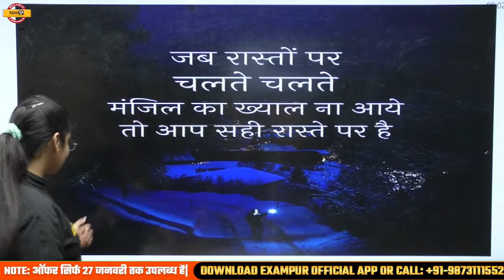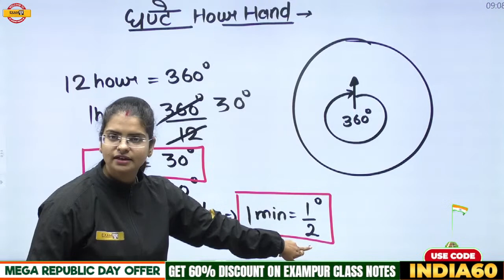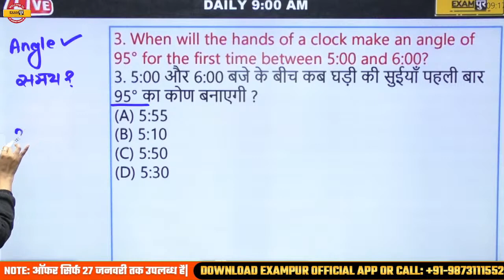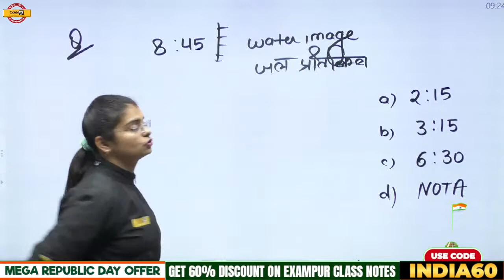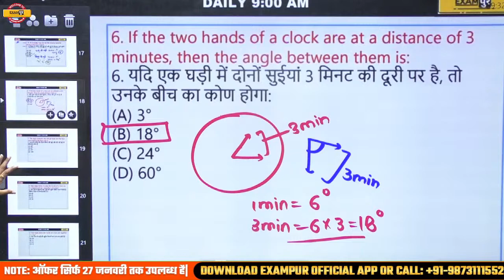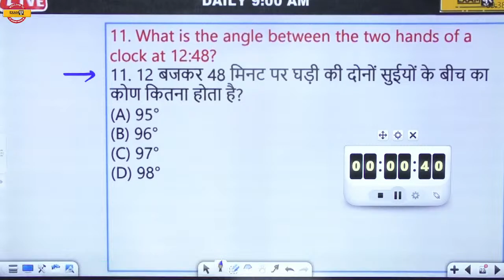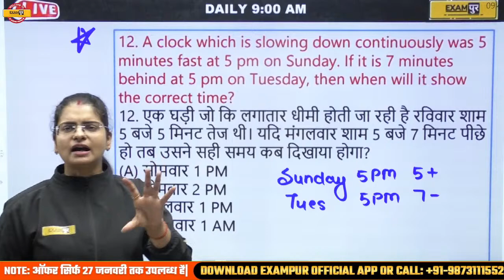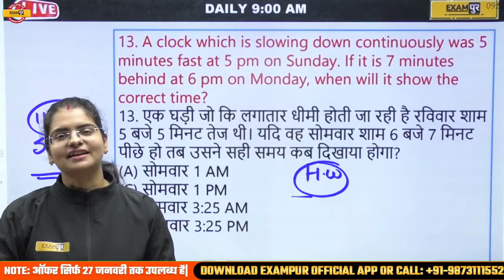SSC MTS HAVALDAR/RRB ALP/RPF 2023 | REASONING CLASSES | CLOCK QUESTIONS | BY PREETI MAM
➡️UPSSSC PET 2023 NOTIFICATION ➡️SSC CPO 2023 Notification 📌SSC MTS Vacancy 2023 Notification 🔥UP POLICE NEW VACANCY 2023 SSC MTS HAVALDAR/RRB ALP/RPF 2023 | REASONING CLASSES | CLOCK QUESTIONS | BY PREETI MAM

🔥 PREETI MAM के क्लास के PDF लेने के लिए अभी प्रीति मैम के टेलीग्राम GROUP JOIN करें🙏❤️

📌𝐎𝐮𝐫 𝗡𝗼𝘁𝗲𝘀